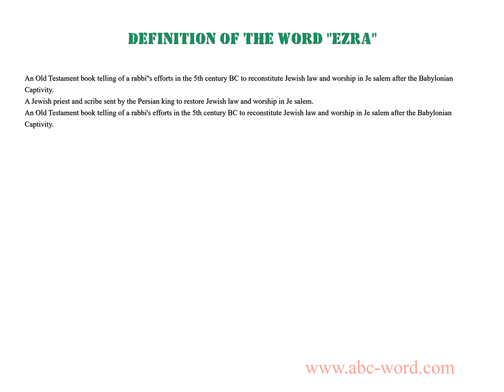Definition of the word "Ezra"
you will find full information about this word "ezra".
From the video you will learn the definition for the word ezra. The lexical meaning of the word ezra. What does the word ezra mean? And much, much more...